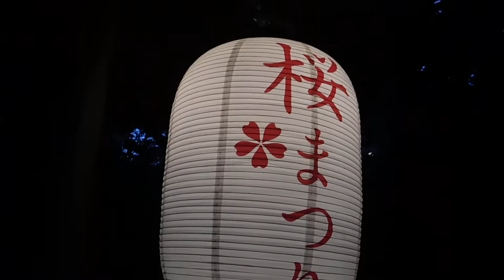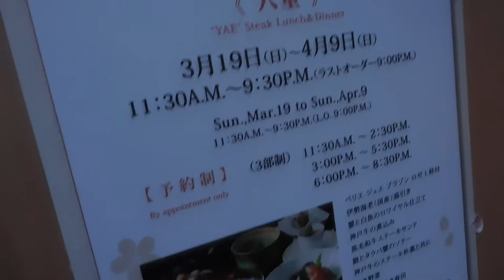DSCN4777高輪プリンスホテル20170409鏡花水月 夜桜 ライトアップ を歩いてみた